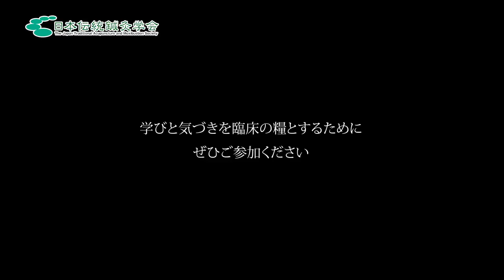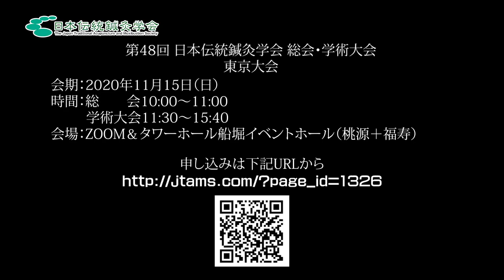第48回日本伝統鍼灸学会学術大会東京大会 ビデオデモンストレーションPR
第48回日本伝統鍼灸学会学術大会東京大会
※今大会は当学会の会員のみご参加いただけます

【テーマ】
COVID-19に対して伝統医学は何ができるか

【会　期】
令和２年11月15日（日）
総　　会　10時～11時
学術大会　11時30分～15時40分

【会　場】
タワーホール船堀
〒134-0091　東京都江戸川区船堀4－4－1
・新宿駅より「都営新宿線」にて本八幡方面へ約30分、船堀駅下車、徒歩約1分
・東京駅より「JR総武快速線」馬喰町駅にて乗換、馬喰横山駅から「都営新宿線」で船堀駅下車徒歩約１分

【主　催】
日本伝統鍼灸学会

【役　員】
会　　　頭　形井秀一
実行委員長　船水隆広
実行委員　　小貫英人、加畑聡子、斉藤宗則、篠原昭二、関信之、戸ヶ崎正男、高橋大希、中田健吾、平地治美、松本俊吾、光澤弘、横山獎、渡邊靖弘、和辻直

【参加費】
会員限定・事前受付のみ
総　　会：無料
学術大会：会員5,000円　学生会員 無料

【参加方法】
１．WEB参加：総会・学会共にzoomでご参加いただけます。
２．会場参加 ：タワーホール船堀（イベントホール：桃源＋福寿）
　　※新型コロナウイルス感染症対策のため、会場参加の定員を50名とさせて頂きます。

‹ご来場にあたってのお願い›
・37.5度以上の発熱、咳、くしゃみ、全身痛、下痢などの症状がある場合は、参加をお控え下さいますよう、お願いいたします。
・講座日より遡って14日以内に海外への渡航歴がある方、または渡航歴をお持ちの方と接触された方、発熱症状（37．5度以上）がある場合は、来場は見合わせて頂き、オンラインでのご参加をお願い致します。
・ご来場の際に手洗い、うがい、手指消毒、非接触型体温計を使った検温にご協力をお願いいたします。
・聴講中はマスクの着用をお願い致します。

【申込方法】
申込受付期間：令和2年10月１～31日　（事前受付のみ）
下記、申込みフォームから必要事項を入力し、お申込みください。その後、ご入金方法をご案内し、入金確認後、zoomURL（総会用・学会用）をお送りいたします。
※当日受付はございませんので、ご注意願います。
※申し込みフォームのご利用が難しい方は、下記、大会事務局宛にご連絡ください。

【プログラム】（敬称略）

会頭兼会長講演
「COVID-19と「養生」の思想」
　演　者：形井秀一
　座　長：浦山久嗣

国際部講演
「COVID-19に対する世界各国の鍼灸関係者の取り組みについて」（仮称）
　演　　　者：斉藤宗則：中国とWFAS
　座長兼演者：中田健吾：上記以外の国

シンポジューム
「COVID-19に対して伝統医学は何ができるか」（仮称）
　演　　　者：石原克己　：主として伝統医学（傷寒論、温病等）の立場から
　　　　　　　戸ヶ崎正男：主として伝統医学（鍼灸、養生）の立場から
　座長兼演者：松田博公　：「感染症に対する社会現象について」ジャーナリストの立場から